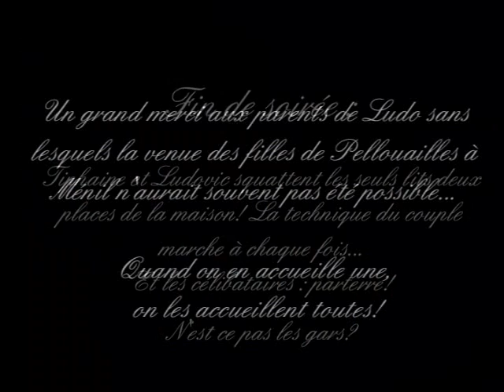Les Chouilles (Mariage Ludovic et Tiphaine)